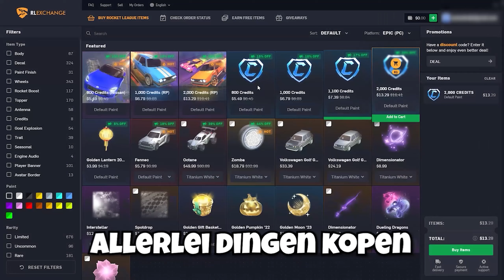Ik Prankte Mijn TEAM In Rocket League!🤣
Vandaag Prank ik Kerro en Emmersee in rocket league
Code DEAL voor 3% Korting!!

Kanaal Kerro: @KerroRL
Kanaal Emmersee: @JulianAlbertiYT

ik (Deal) Troll (Prank) mijn team in rocket league en heb het ze echt moeilijk gemaakt